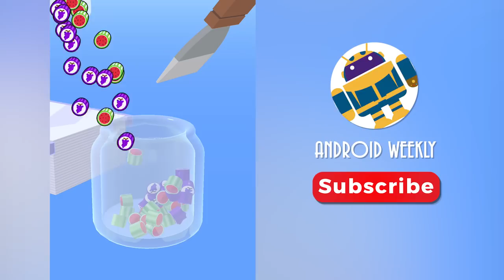CANDY SHOP RUN 3D - Satisfying ASMR Gameplay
Welcome to the Android Weekly (AW) Channel's exciting new video showcasing the captivating world of CANDY SHOP RUN - Candy Shop Master! Developed by MondayOFF, this satisfying mobile game takes you on a thrilling journey through delectable confectionery landscapes. Are you a noob, a pro, or even a hacker? Find out as we explore this hyper casual sensation, bringing you a taste of ALL GAMES in one addictive package.

Step into a sugary realm inspired by the hot trending game, Handmade Candy Run. While this first version may offer a limited selection of candy themes, brace yourself for the upcoming updates that promise to sweeten the experience with an array of delightful options. Dive into the rated? gameplay, effortlessly navigating through levels as you would with other hyper casual games. Get ready to indulge your senses, as CANDY SHOP RUN delivers an ASMR-inspired journey that's both soothing and entertaining.

Join us on this enchanting adventure and witness the evolution of MondayOFF's latest creation. While the initial experience might not be overly captivating, we're eagerly anticipating the intriguing additions and enhancements that future versions will bring to this exciting world.

Hey Guy, I'm Android Weekly. The Biggest Gaming Channel on YouTube! Upload daily walkthrough gameplay funny & best moments games videos compilation. You can find a lot of videos all in 1080p 60fps HD Quality of the most popular mobile best games and top games on iPhone (iOS / Android) 2021. Best Android, iPhone games strategy, puzzle, action, adventure, board, card, casino simulation or even finance, sport, music, role-playing, trivia, and many more.